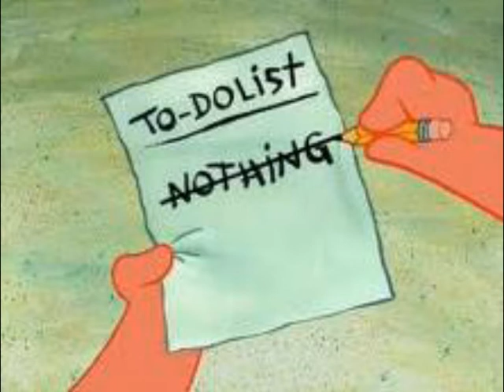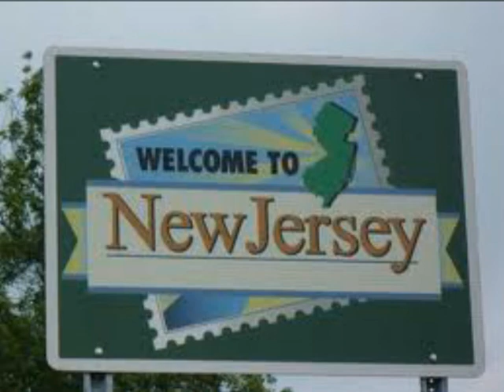United States Of Wherever Video